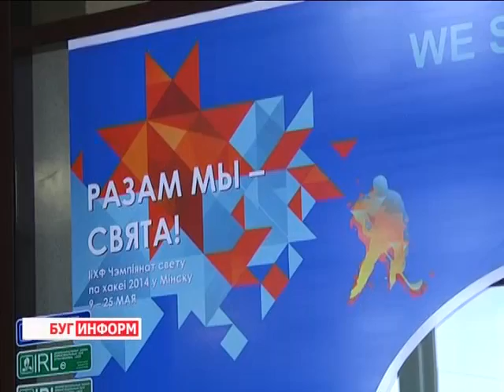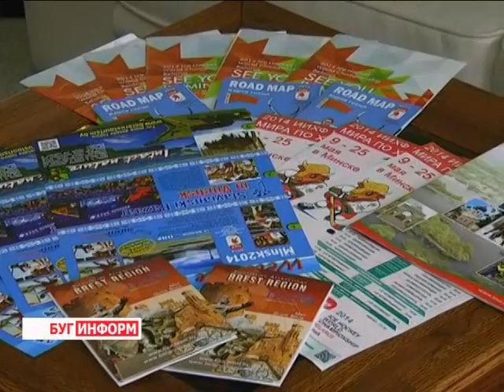2014-05-03 г. Брест Телекомпания "Буг-ТВ". Итоговые новости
Открытие 3-ей очереди реконструированного железнодорожного вокзала. Журналист А. Страпко. Оператор В. Холявко
Торжественная церемония вручения наград труженикам берестейского края «Человек года». Журналист А. Страпко.  Оператор Э. Бакунович
Победительница  конкурса молодых архитекторов Ольга Щербачевич. Журналист А. Ноздрин-Плотницкая.  Оператор Э. Бакунович
Фестиваль особых  театров «Непратаптаны шлях». Журналист В. Драгобецкая.  Оператор Э. Бакунович